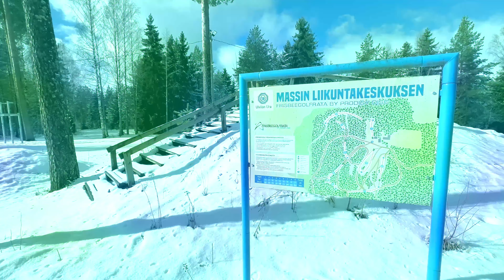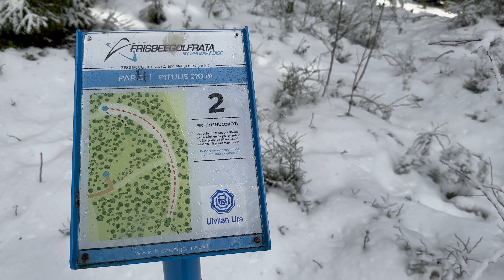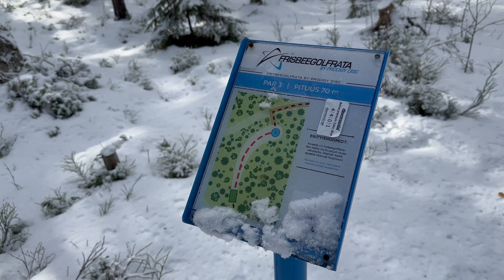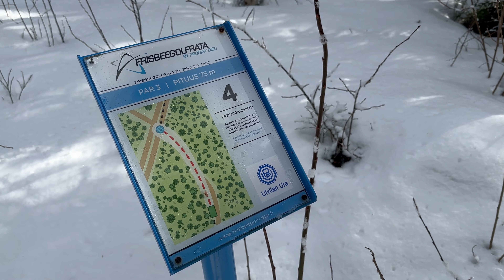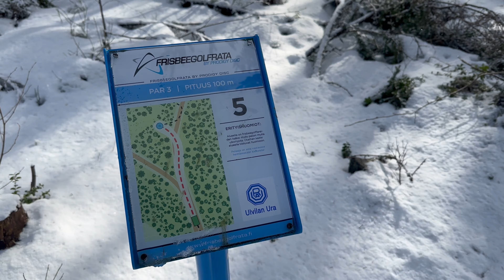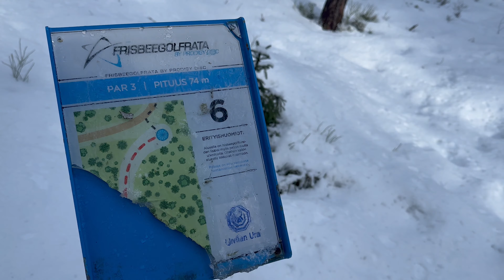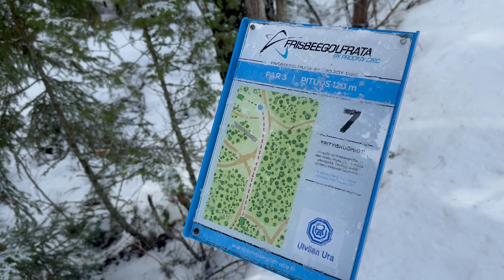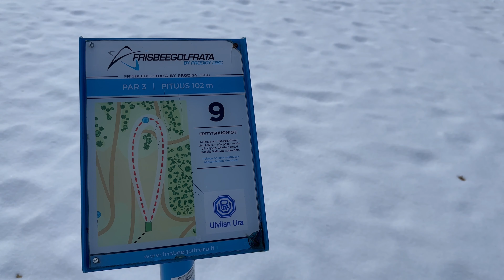Tour De Ulvila toinen osakilpailu Massi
MHDG ensimmäistä kertaa järjestämä Tour De Ulvila turnaus keräsi kovin vähän osanottajia, mutta meno oli sitäkin sekavampi. Kilpailijana Mikko Hakulinen ja myös sama kaveri löytyy selostamosta.
Osakilpailut
Lattomeri
Massi
Ulvila
Harjunpää

MHDG Twitch live joka Maanantai klo 18:00 ja Torstai klo 18:30